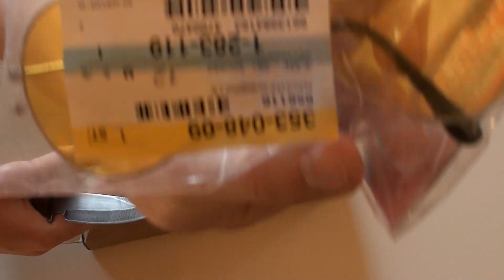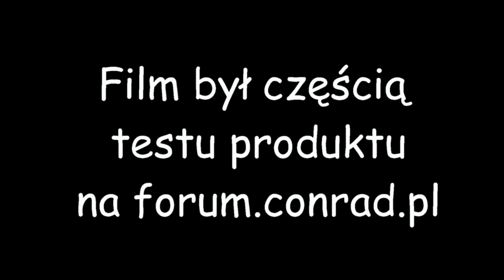CONRAD - unboxing okularów do jazdy nocnej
Film jest częścią artykułu z testem Okularów do jazdy nocnej ze sklepu CONRAD